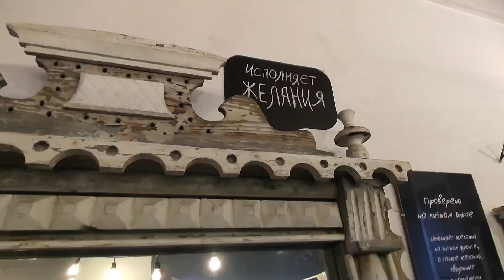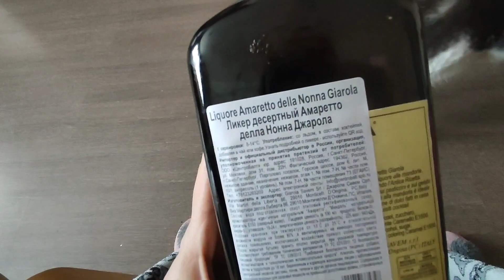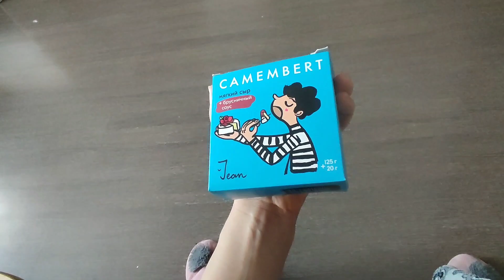VLOG подарки на 8 марта 🌸 // Немного приболела😞